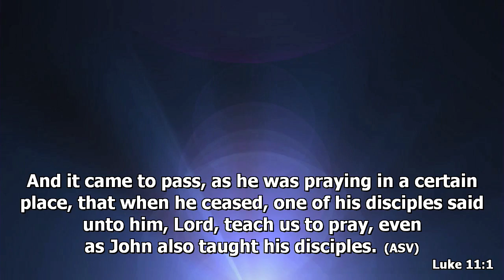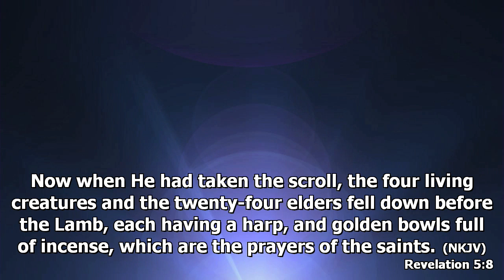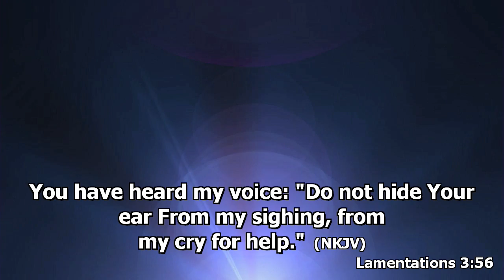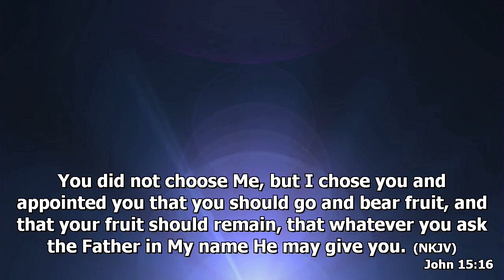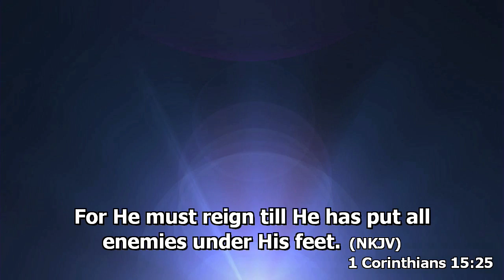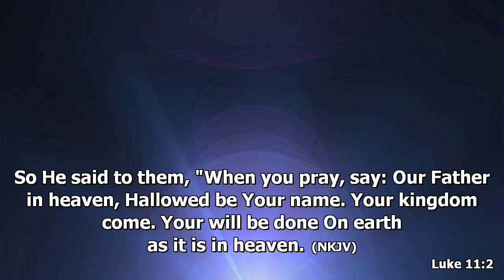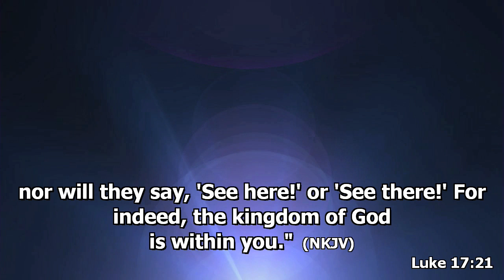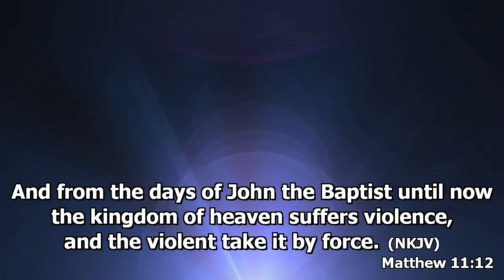When You Pray by Noah Sematimba